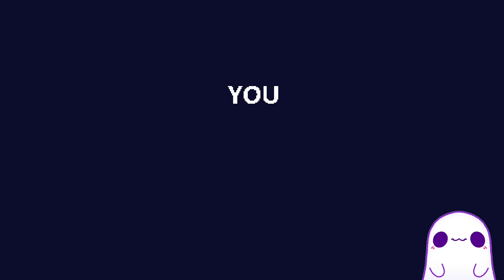DEAD ESTATE | Never Played Before! Jules (Normal)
I finally got to play Dead Estate!! These are my first couple Jules runs!